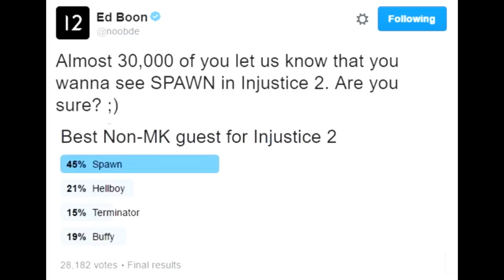Cosa Vorrei in Injustice 2